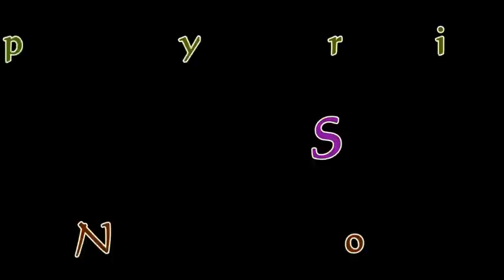KARI MEE - The Best Noodle Curry - Culinary of Malaysia - Wisata Kuliner [HD]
When we come to Malaysia, for you who likes culinary, you should try Kari Mee. It's originally Chinese Food, but it's been modified with the local ingredient.

Ketika mengunjungi negeri jiran Malaysia, bagi penyuka wisata kuliner, dirasa belum cukup jika belum mencicipi Mee Kari. Makanan ini merupakan makanan cina yang sudah dimodifikasi dengan rasa lokal.